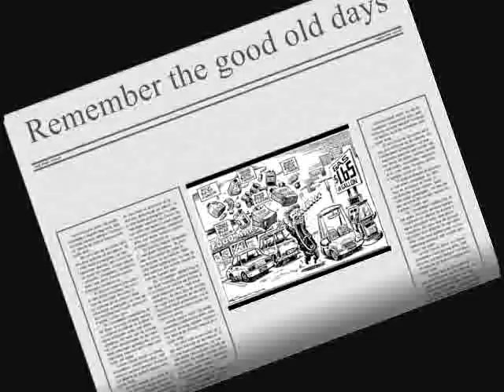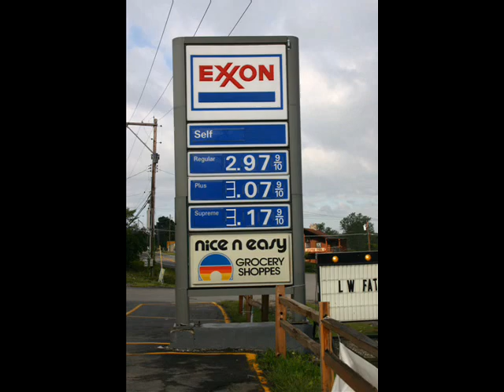Gas Prices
Saving gas, Gas Prices, gas , Gasoline,